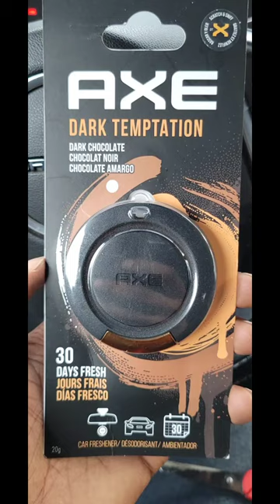Are Axe body spray car fresheners any good? | best winter car freshener.